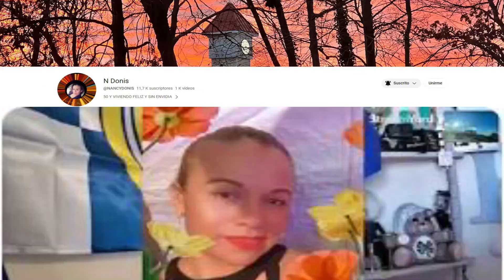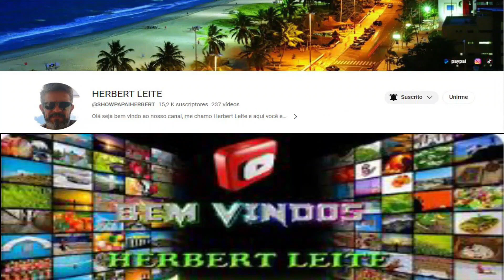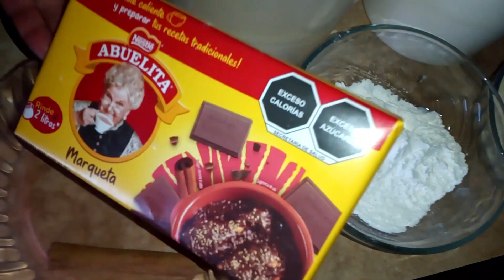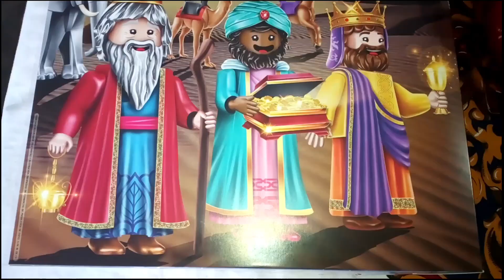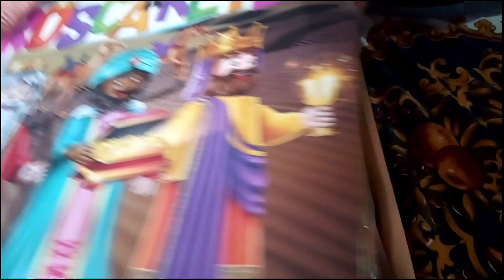Como hacer y Disfrutar Champurrado con Rosca de Reyes#follow